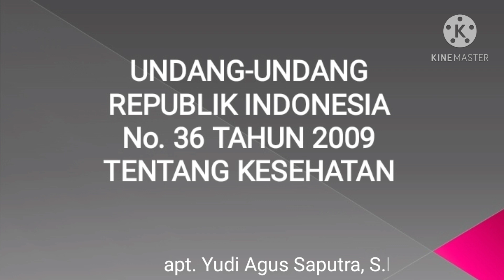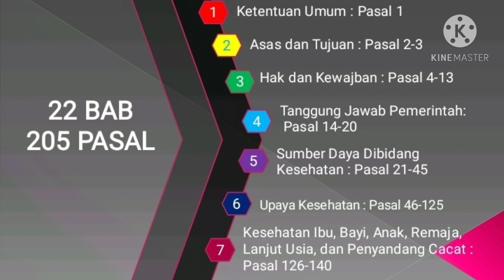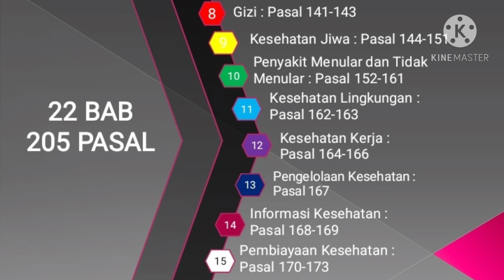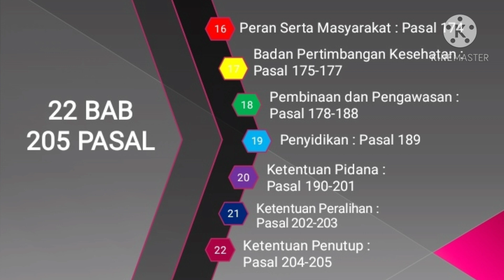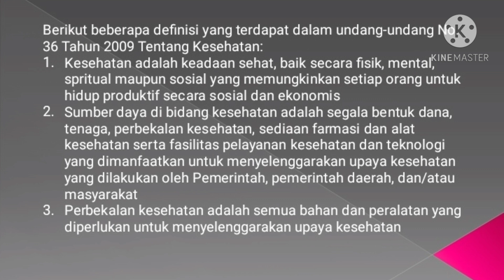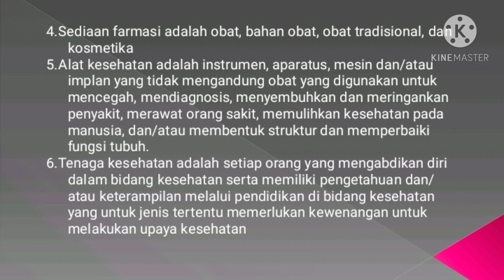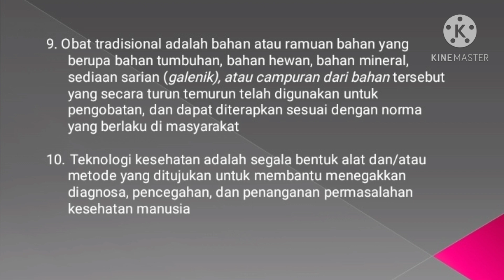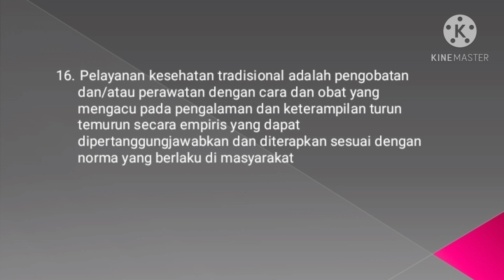Undang-undang RI Tentang Kesehatan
Undang-undang RI No. 36 Tahun 2009 Tentang Kesehatan